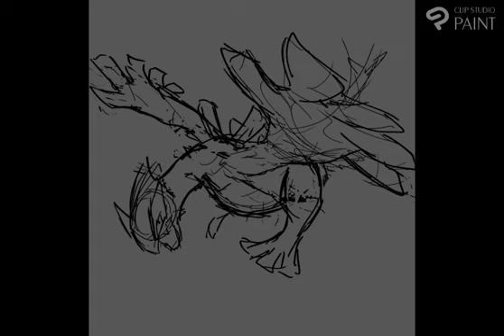Art timelapse ! Lugia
60 minutes challenge ;3